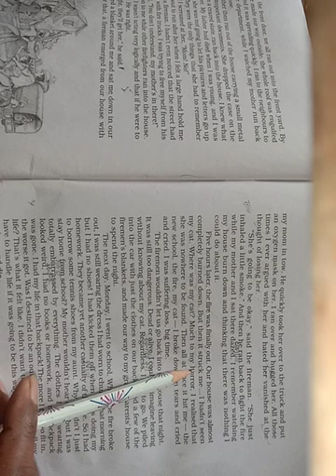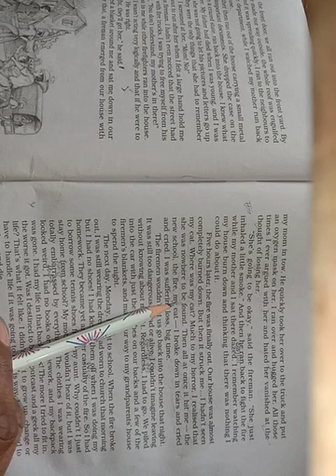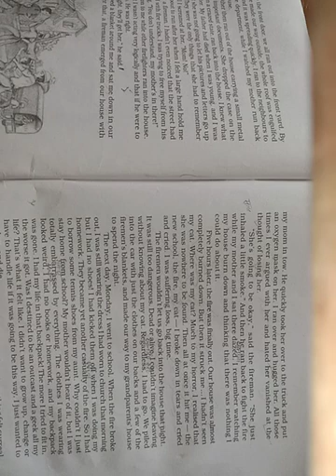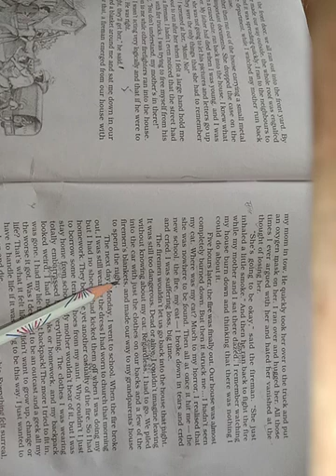A house is not a home 7